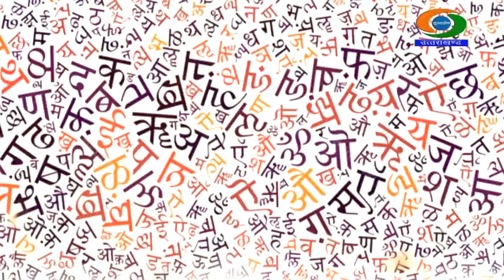साहित्यिकी : यात्रा - साहित्य में उत्तराखण्ड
तापस चक्रवर्ती - लेखक
विश्वनाथ बेंजवाल - साहित्यकार
संचालन - मुकेश नौटियाल
प्रस्तुतकर्ता - हेमन्त सिंह राणा